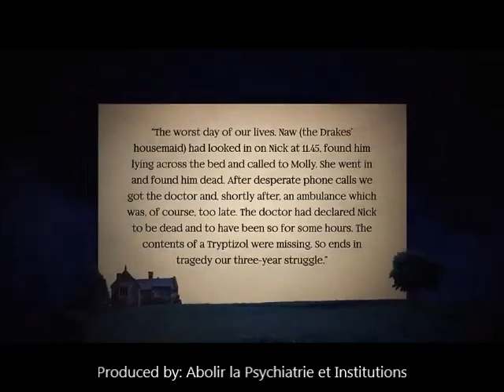Nick Drake, the Van Gogh of Music was another victim of psychiatry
Tryptizol  was the drug used. Once he was on that he could not produce any work. Which did not help this man who was already at his weak point since he had a nervous breakdown before taking Tryptozol.
Tryptizol = Amitriptyline (brand name: Elavil)
Well it so happens that Amitriptyline causes suicidal ideations
Antidepressant medications
Selective serotonin reuptake inhibitors (SSRIs) are some of the most common antidepressants prescribed for treating depression.
This class of medications is also known for potentially making depressive symptoms worse initially or increasing the chances of suicidal ideation.
Researchers speculate a dual-action process is responsible for this increase in symptom severity. In a 2015 studyTrusted Source, experts noted that SSRIs suppress glutamate levels and boost serotonin, a process that could account for the increase in depressive symptoms during early treatment.
Common SSRIs that may initially worsen depression symptoms include:
    citalopram (Celexa)
    escitalopram (Lexapro)
    fluoxetine (Prozac)
    paroxetine (Paxil)
    sertraline (Zoloft)
    fluvoxamine (Luvox)
    vilazodone (Viibryd)
Other antidepressants that may initially make symptoms of depression worse include:
    amitriptyline (Elavil)
Bam!

Source: Nick Drake, the Van Gogh of Music on YouTube

Linda McDonald a été compensée financièrement et Marlene Levenson a parlé de son experience. Non pas que ma mère eut affaire à Cameron mais il avait tout de même des psychiatres qui suivaient sa méthode puisqu’il y en avait un qui voulait prendre la relève au Allan Memorial Institute à Montréal, donc mon raisonnement et ma déduction est qu’il devait y en avoir d’autres qui ont pris le relai ailleurs que dans cet hôpital qui avait attiré l’attention du public. Ma mère n'était ni un danger pour elle-même ou pour les autres mais elle n'aimait pas avaler des drogues en quantité industrielle (bien entendu, qui voudrait avaler des drogues qui te font du mal?) alors elle résistait et se faisait mettre en salle d'isolement ou recevait des électrochocs, ce qui faisait partie du

Hopitaux et institution ont manipule les enfants dit illegitimes (tout enfant est legitime mais n'est pas necessairement reconnu comme tel)
Le sort de ma mère fut bien pire que si elle avait été institutionalisée dans une prison à sécurité maximale où au moins, tu as des droits de base

La revue d'histoire du Québec Joseph-Édouard Cauchon et le cas de l’Asile de Beauport
De la réappropriation au pouvoir d’agir : la dimension discrète d’uneréelle réadaptationMarianne Farkas et Catherine Vallé

Je suis une personne qui aime rassembler les gens alors j'avais d'abord inclus les Orphelins de Duplessis (même si ma mère n'en était pas une) mais aussi une autre qui se bat pour les enfants du Québec. Pour ma part, je dénonce complètement la psychiatrie et je sais de quoi je parle.

Ma chaîne dénonce complètement cette fausse science qu’est la psychiatrie en Anglais et en Français.